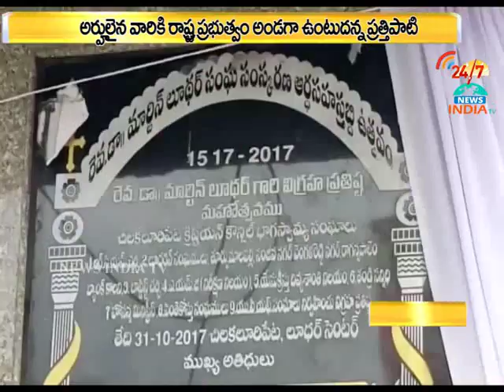doctor martin statue opening_prattipati pullarao_INDIA TV Telugu